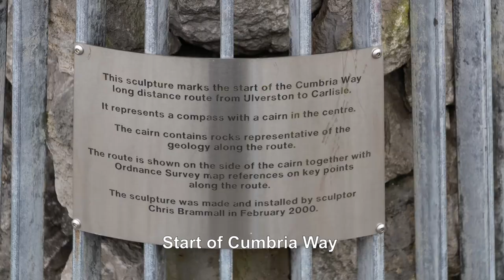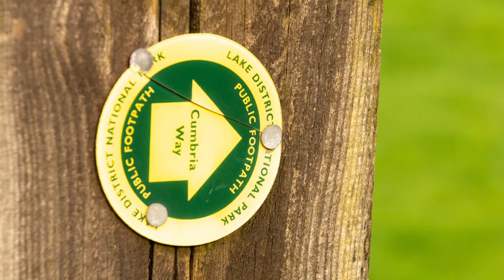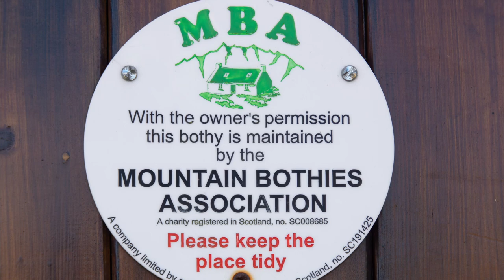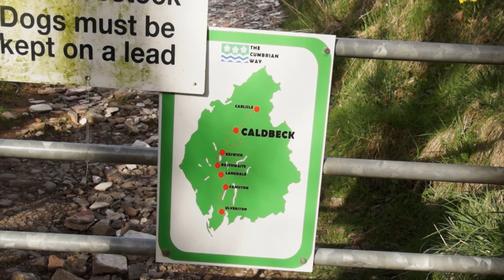Cumbria Way + Nearby Peaks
A self-guided walk along a national trail from Ulverston to Carlisle through the Lake District.  Except where I took a mountain route instead.  Plus exploring some nearby summits and trails. 14 – 25/04/22

Trip booked with Macs Adventure

Camera: Sony SLT-A77V
Lens: Tamron 16-300mm F/3.5-6.3 Di II PZD macro
Video editing: DaVinci Resolve
Still editing: Adobe Lightroom